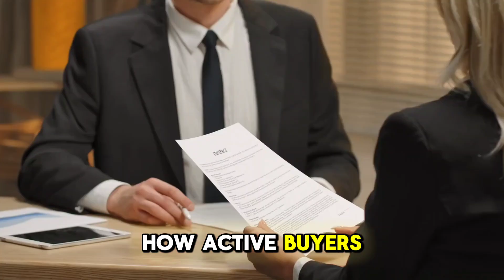Living In Charlotte-Breaking down the numbers for August 2024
Living in Charlotte and you want to know if now is a good time to sale the home you just inherited.   I'm breaking down the real estate market for August 2024.

Using my Next Chapter Method I streamline the non legal facets of the probate process for Charlotte families, alleviating stress and ensuring smooth navigation.